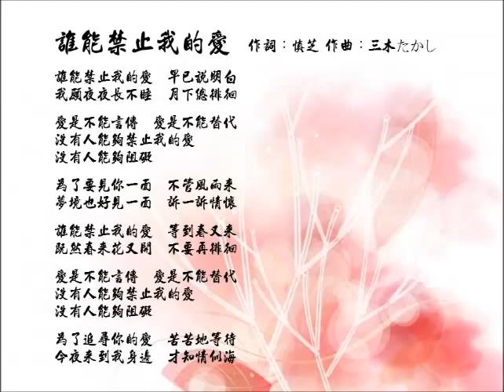誰能禁止我的愛(Cover)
誰能禁止我的愛  作詞：慎芝  作曲：三木たかし
誰能禁止我的愛　早已說明白
我願夜夜長不睡　月下總徘徊

愛是不能言傳　愛是不能替代
沒有人能夠禁止我的愛
沒有人能夠阻礙

為了要見你一面　不管風雨來
夢境也好見一面　訴一訴情懷

誰能禁止我的愛　等到春又來
既然春來花又開　不要再徘徊

沒有人能夠阻礙

為了追尋你的愛　苦苦地等待
今夜來到我身邊　才知情似海

沒有人能夠阻礙